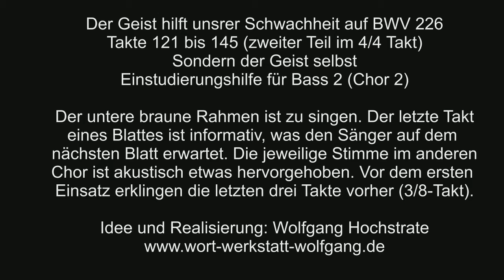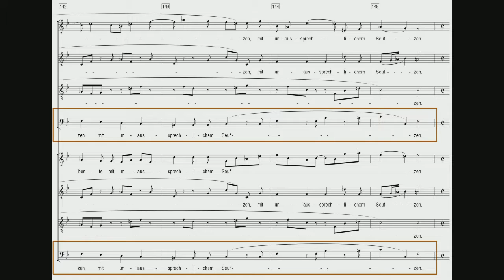Der Geist hilft unser Schwachheit Takte 121 bis 145 Sondern der Geist selbst Einstudierung Bass 2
Wer über verschiedene Suchfunktionen hierher findet, aber nicht weiß, dass ich im Dezember 2019 die Motette BWV 226 neu und in einem Stück eingespielt habe (auch mit abschließendem Choral), der kann gehen (Unterordner BachMotettenSopran bis BachMotettenBass) oder folgende Links zu Youtube nutzen